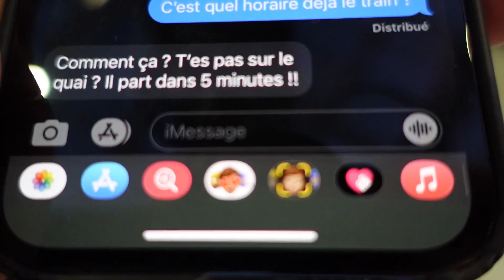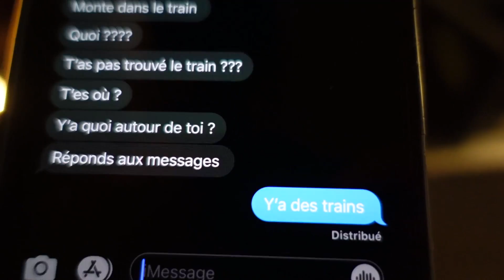JE PRANK MA MÈRE !!! (elle devient folle)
Salut,
Aujourd’hui on participe au gu'live et on teste Gravitrax !😁
Ha et aussi je prank ma mère ! 😂 (ça tourne mal 😬)
Gros bisous ! 😉
Néo

Merci à Gravitrax de nous avoir invité !😁